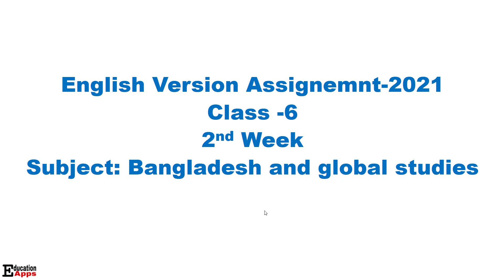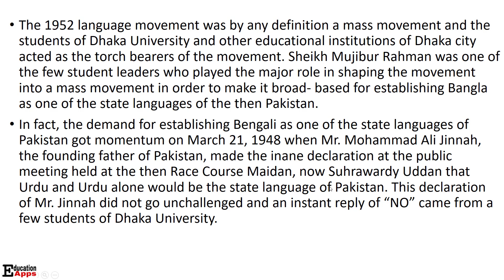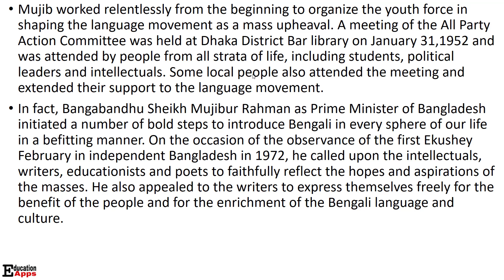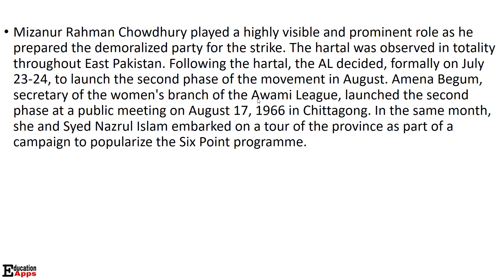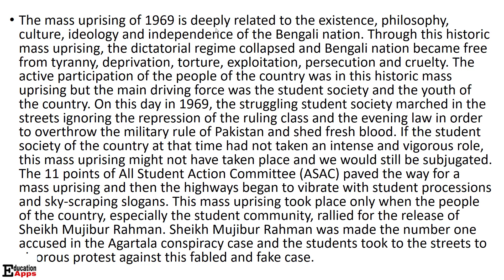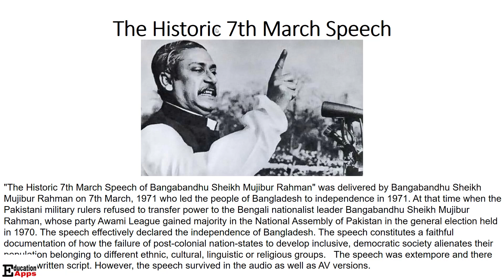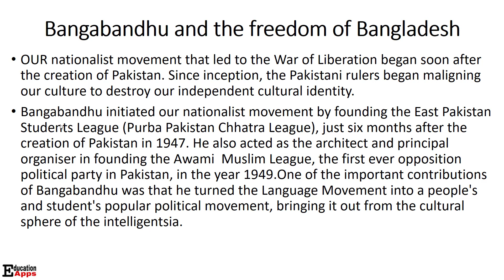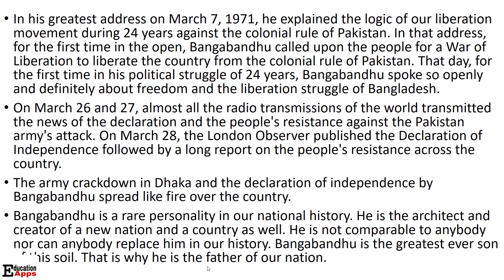Class 6 BGS Assignment 2021 || English Version||2nd week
Class 6 BGS Assignment 2021 || English Version || English Version Assignment class 6 || BGS